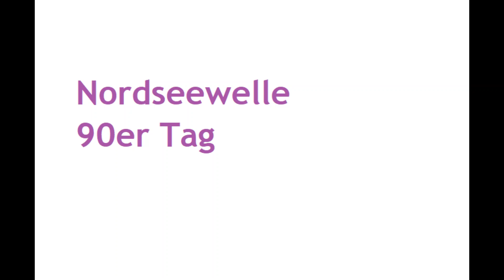Radio Nordseewelle 90er Tag